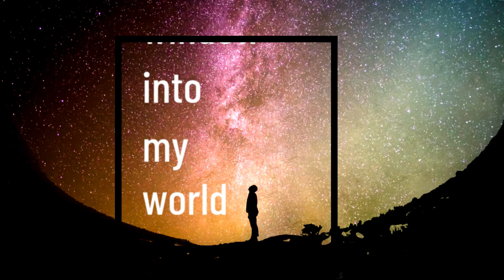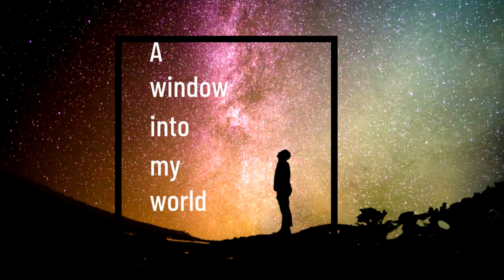Alex Rawlings, Judith Meyer & Patricia Mac Eoin - Michel Thomas Method Irish Taster Lesson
Alex Rawlings and Judith Meyer learn their first words of Irish with Michel Thomas Method teacher and author, Patricia Mac Eoin, in a live lesson, recorded on Zoom. You will join in as the third student to get a flavour of Irish and the Michel Thomas Method. You will learn start speaking immediately by figuring out the answers for yourself, and learning from Alex’s and Judith’s mistakes and successes. Sit back, relax and learn.

Your chance to win a free Michel Thomas Method course:
Want to continue learning? To enter our competition to win a free Foundation language course, share your learnings after the lesson on social media using the hashtags mtmirish and michelthomas. Record yourself saying a sentence you learned in the course or share why you want to learn the language.

Filming by Michel Thomas Method